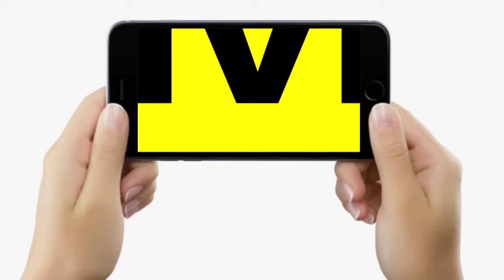IAS KK Pathak ने रोका Teachers का वेतन, तो CM Nitish के मंत्री ने कह दिया, बहुत हो गया, अब तो..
IAS KK Pathak ने रोका Teachers का वेतन, तो CM Nitish के मंत्री ने कह दिया, बहुत हो गया, अब तो..| Bihar News | LiveCities